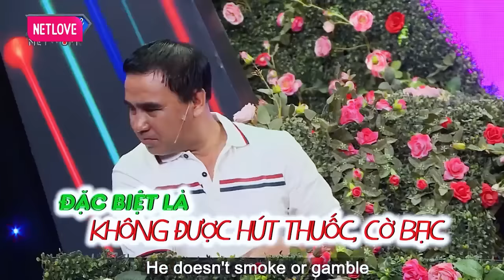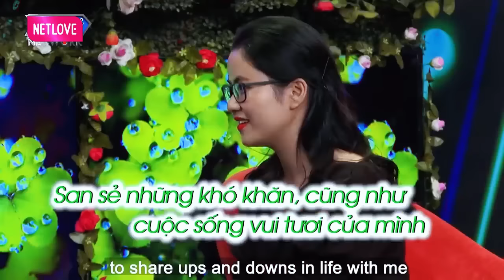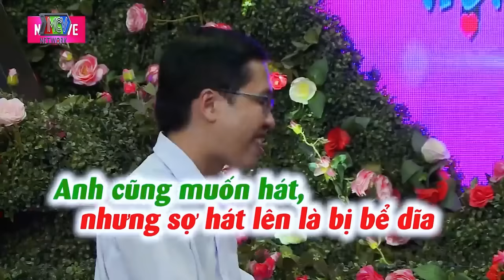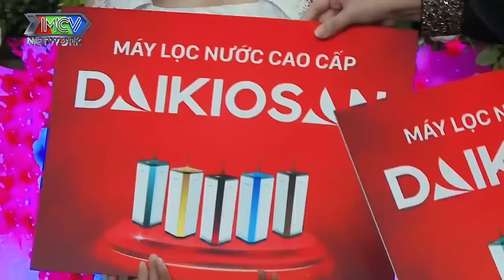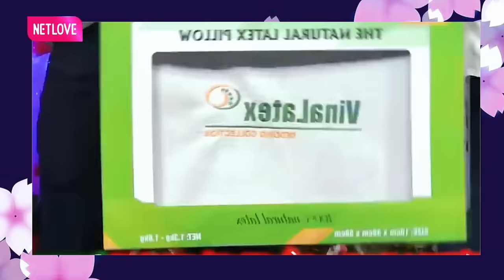Gái xinh tìm chồng bị MC QUYỀN LINH XÉ TOẠC tờ giấy bạn trai vừa mở rào MÊ MỆT - Hẹn Hò Quyền Linh